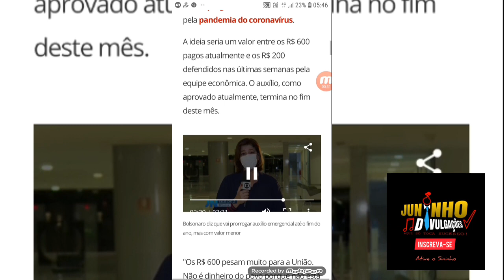Bolsonaro fala em 'meio-termo' entre R$ 200 e R$ 600 - Últimas notícias Auxílio emergencial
Bolsonaro fala da prorrogação do auxílio emergencial

Bolsonaro fala em 'meio-termo' entre R$ 200 e R$ 600 para prorrogar auxílio até fim do ano

Presidente disse, em cerimônia no Planalto, que valor atual de R$ 600 'é muito', mas proposta de R$ 200 'é pouco'. Assunto foi tratado em café com Rodrigo Maia no Alvorada, disse.

Por Pedro Henrique Gomes e Roniara de Castilhos, G1 e TV Globo — Brasília
19/08/2020 17h59  Atualizado há 8 horas

O presidente Jair Bolsonaro afirmou nesta quarta-feira (19) que o governo busca um "meio-termo" para estender, por mais tempo, o pagamento do auxílio-emergencial a desempregados e informais afetados pela pandemia do coronavírus.
A ideia seria um valor entre os R$ 600 pagos atualmente e os R$ 200 defendidos nas últimas semanas pela equipe econômica. O auxílio, como aprovado atualmente, termina no fim deste mês.

Bolsonaro diz que vai prorrogar auxílio emergencial até o fim do ano, mas com valor menor

"Os R$ 600 pesam muito para a União. Não é dinheiro do povo porque não está guardado, é endividamento. E se o país se endivida demais, acaba perdendo sua credibilidade para o futuro. Então, R$ 600 é muito", declarou Bolsonaro.

"O Paulo Guedes ou alguém falou, na Economia, em R$ 200. Eu acho que é pouco, mas dá para chegar no meio-termo e nós buscarmos que ele venha a ser prorrogado por mais alguns meses, talvez até o fim do ano, de modo que nós consigamos sair desta situação, e fazendo com que os empregos formais e informais voltem à normalidade."
Segundo Bolsonaro, o assunto foi tratado em um café da manhã nesta quarta com o presidente da Câmara, Rodrigo Maia (DEM-RJ), no Palácio da Alvorada. O presidente da República não informou se Maia manifestou apoio à proposta.
As declarações foram dadas na cerimônia em que o presidente sancionou leis decorrentes de medidas provisórias, já aprovadas pelo Congresso, com medidas de crédito para empresas durante a pandemia. Na solenidade, o ministro da Economia, Paulo Guedes, afirmou que está "estudando" a prorrogação do auxílio.
"Estamos estudando isso. O presidente estava hoje nos instruindo, exatamente, para lançar esta camada de preservação aí para frente. Evidentemente, não há recurso para pagar os R$ 600, mas o presidente disse 'olha, vamos tentar fazer o máximo possível, dentro dos recursos que temos, para ir esticando isso'".
Na terça (18), a jornalista do G1 e da TV Globo Andréia Sadi informou que parlamentares defenderam, em reunião de líderes no Senado, a aprovação de mais uma parcela de R$ 600 e uma de R$ 300.

INSS Passo a passo
Auxílio emergencial de 600 para 200